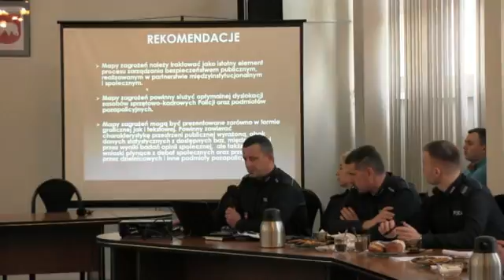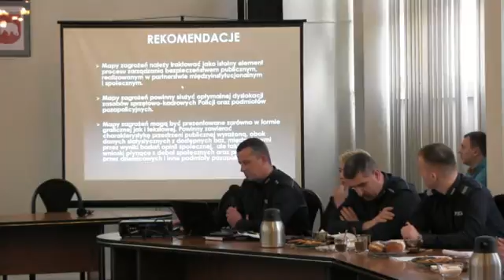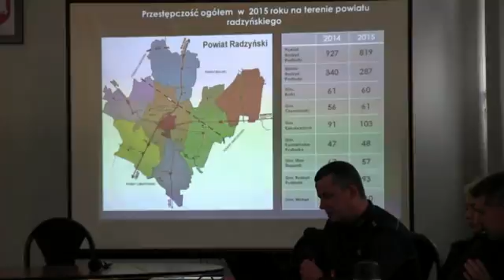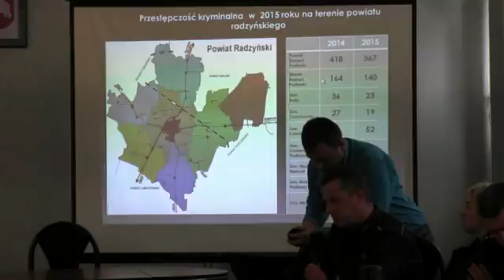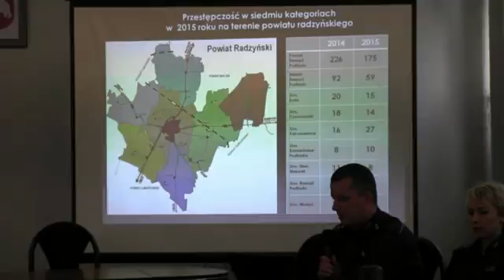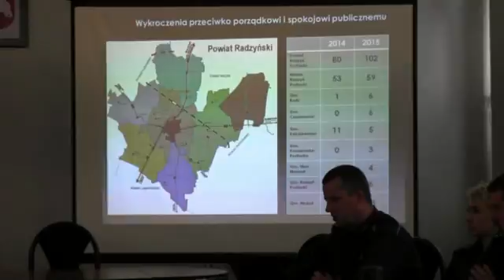04.02.2016 r. XVIII Sesja Rady Gminy Radzyń Podlaski 11.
Przedstawiciele Policji przedstawili mapę zagrożeń powiatu radzyńskiego za 2015 rok.